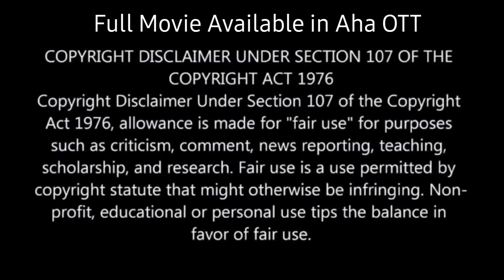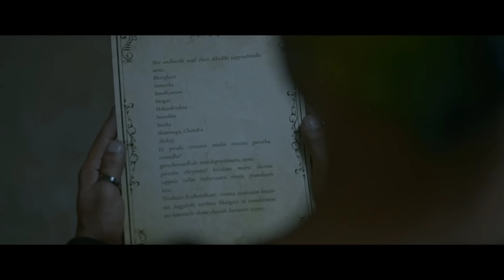Ghost Invites People at One Place to Investigate Biggest Mystery💥🤯⁉️⚠️South Movie Explained in Hindi